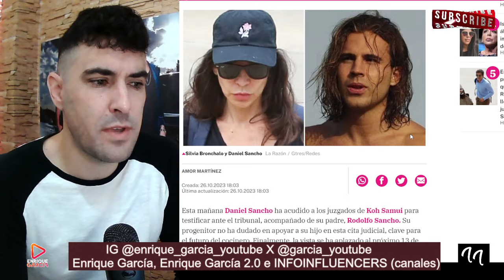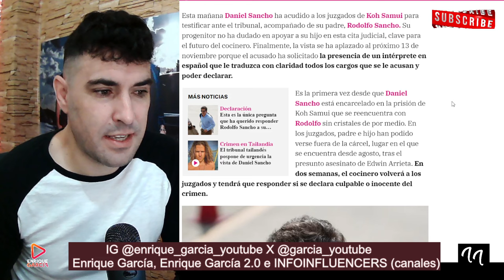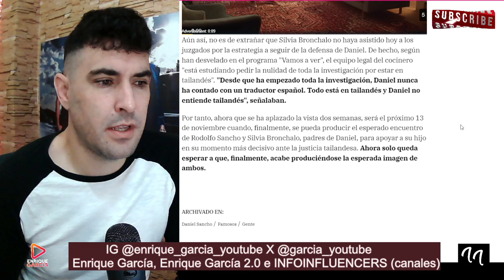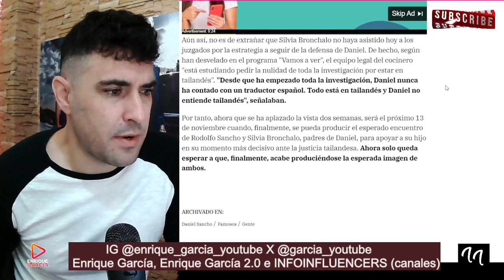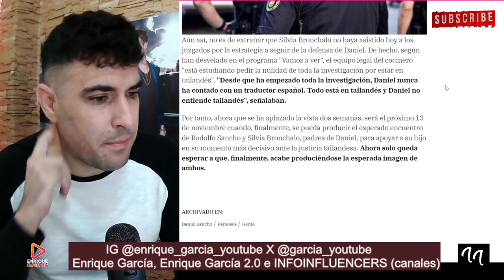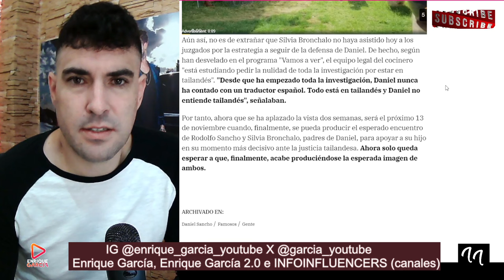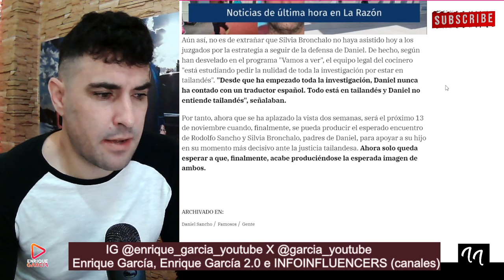La RETIRADA de Silvia Bronchalo,por Rodolfo Sancho en el día clave para Daniel Sancho al descubierto